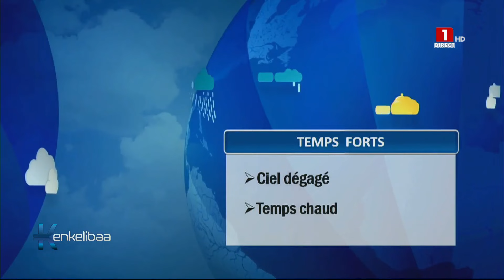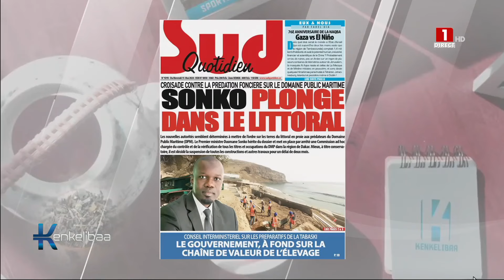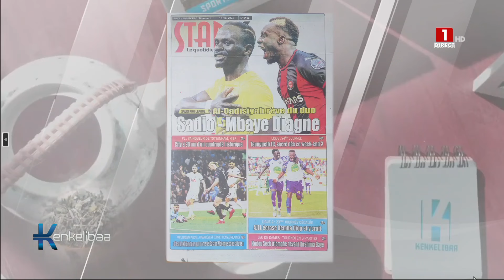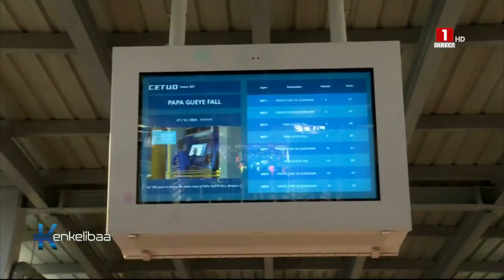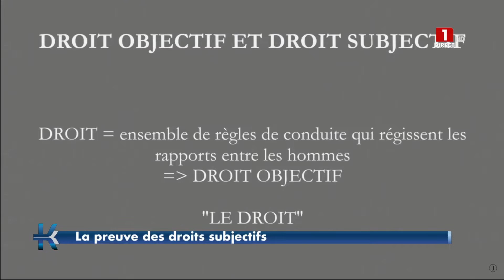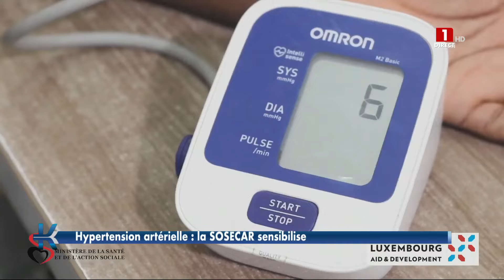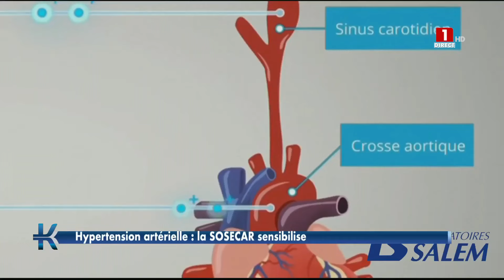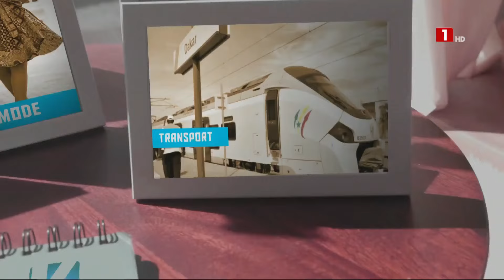KENKELIBAA – MERCREDI 15 MAI 2024